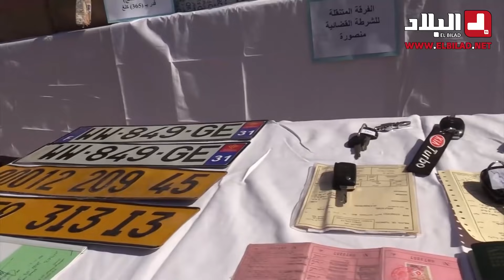أمن تلمسان يتمكن من تفكيك شبكة إجرامية خطيرة وحجز 365 كيوغراما من الكيف المعالج